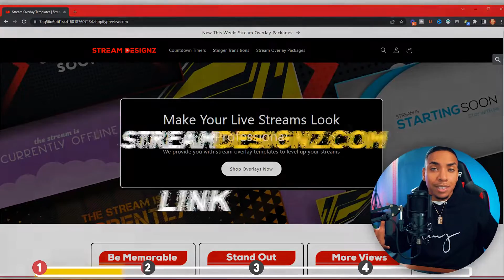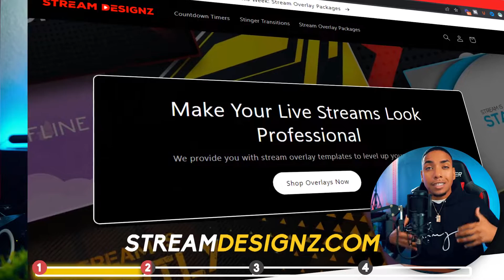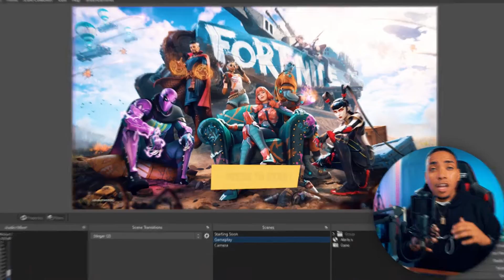How to Setup a Stinger Transition in OBS Studio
Level up your stream by learning how to set up a stinger transition in OBS studio.

Links Mentioned In Video:
👉 Custom OBS Stinger Transitions - (Stream Designz)
👉 Free Tool To Get More Views On Live Streams (VidIQ)

🛑 Gear I Use to Stream & Make Content 👇

My Pro Streaming Setup:

About: In this OBS studio tutorial, you will learn what a stinger transition is, how to use a stinger transition, and how to set up a stinger transition in OBS so your stream looks professional. LAS Curry will also show how to get custom stinger transitions from Stream Designz.